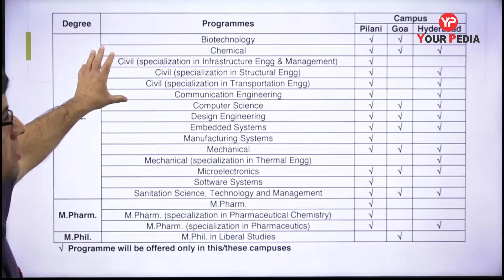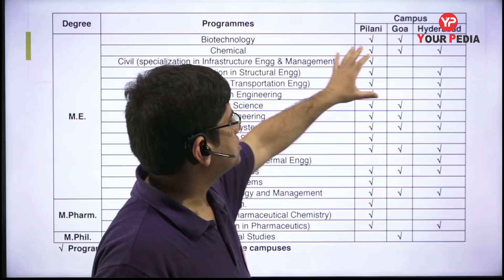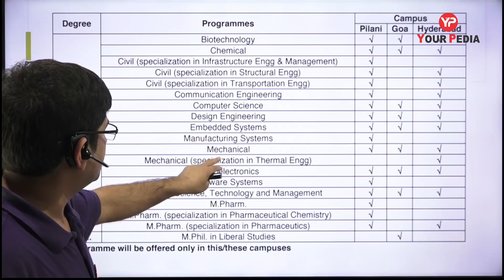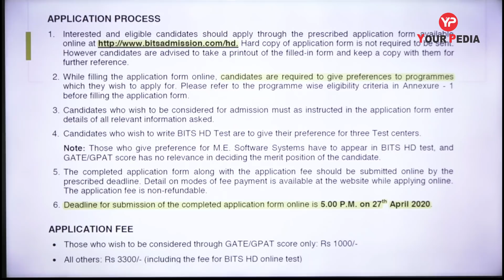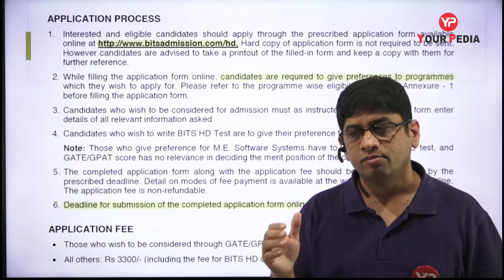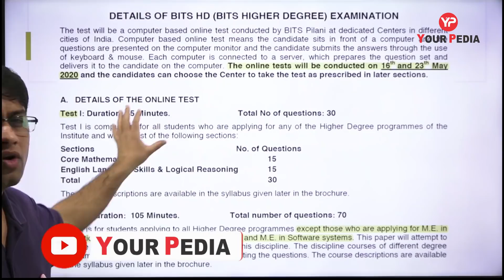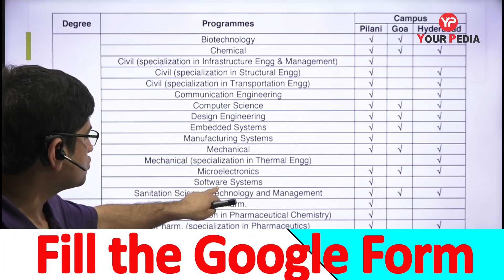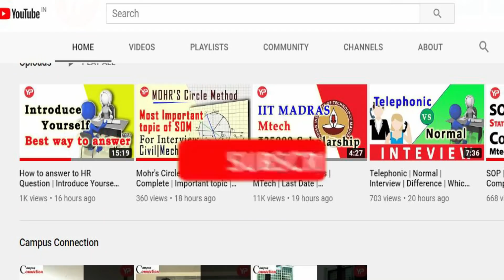BITS | With | Without GATE | MS | M tech | PhD | Pilani | Goa | Hydrabad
BITs Pilani is one of the prestigious institutes in India. It has campuses in Pilani, Goa and Hyderabad. The placements offered to the students after Master courses (ME) are good. The admission in all these institutes are through GATE score as well as through the exam conducted by BITs known as BITs HD (Higher Degree). The exam is conducted in May every year. The pattern of the exam is similar to GATE. There will be two sections of 30 and 70 marks. Test 1 will be of maths and section 2 will be technical. Students who has GATE score need not to write the BITs HD test if they feel their score is good. There are numerous test centres all over India where students can write their test. Scholarship is also provided in ME.